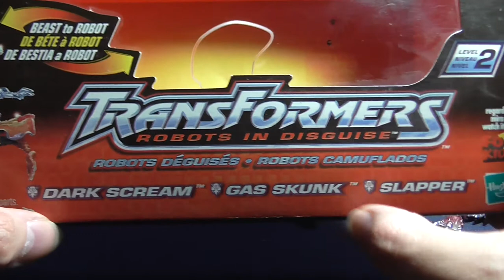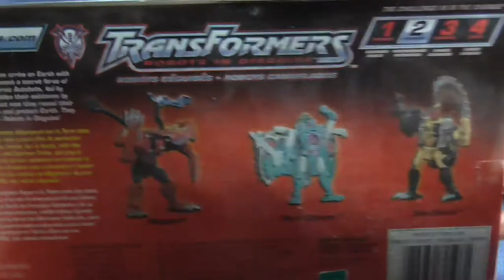Transformers RID - Robots in Disguise - Terrorcons - Slapper, Dark Scream & Gas Skunk